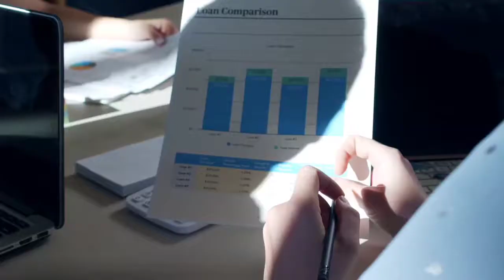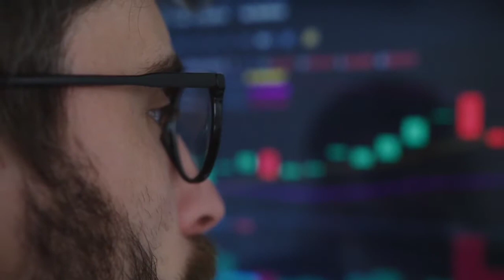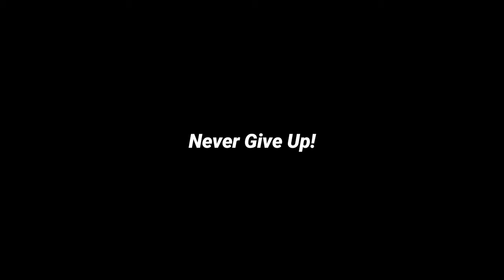Youtube Monetization Mein Mujhe Kitna Time Laga ? Aapko Kitna Time Lag Sakta Hai ? My Experience.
Hello Guys Welcome to your youtube channel. Aaj ki is video mein maine apna experience share kiya hai youtube monitozation k baare mein. Mujhe kitna time laga or aapko kitna time lag sakta hai or bhi bahut kuch maine bataya hai is video mein. Agar aapp ek new youtuber hain ya youtuber banne ki soch rahe hain to ye video aapke bahut kaam aayegi. Isliye video ko shuru se lekar last tak zaroor dekhna.

Some Keywords :

Youtube Monetization Hone Mein Kitna Time Lagta Hai
How Monitized karne mein kitna time lagta hai
Youtube channel monetization hone mein kitna time lagta hai
youtube monetization karne mein kitna time lagega
youtube monetization enable karne mein kitna time lagta hai
youtube monetization enable karne mein kitna time lagega
How much time required for youtube monetization
youtube monetization
youtube montize kitne time mein hota hai
youtube channel monetize hone mein kitna samay lagata hai